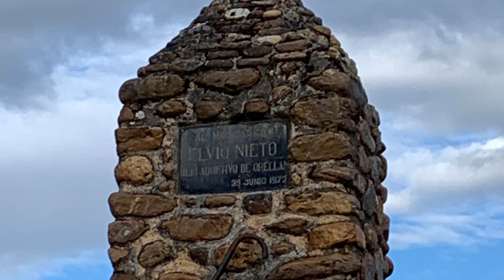El corazón de la tierra: Las Médulas (León)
Impresionante paisaje de la mayor mina de oro a cielo abierto de todo el Imperio Romano. Fue declarado Patrimonio de la Humanidad por la UNESCO.